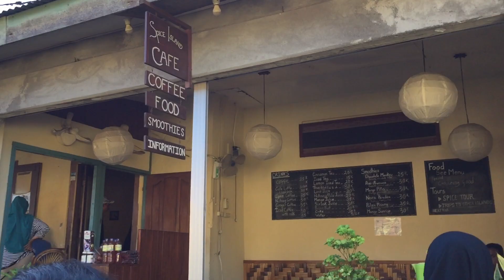Oleh-oleh Banda Neira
Berburu oleh-oleh dan kuliner khas kepulauan Banda Neira.